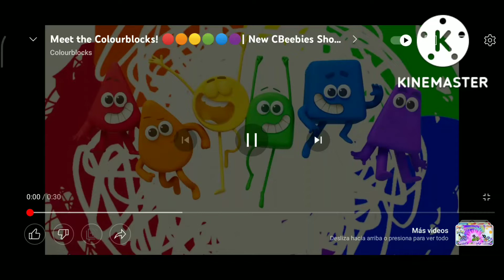colour blocks treehouse promo